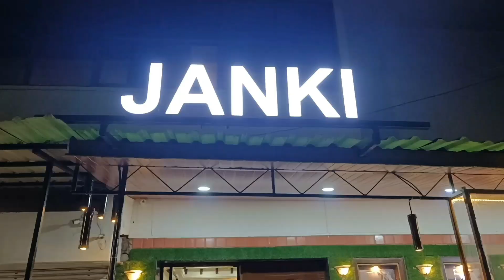कोल्हापुरातील साठमारी थाळी कितीजण ही खा फक्त Rs. 370 सोबत 10% सूट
धन्यवाद मित्रानो.

Address
Hotel Janki
Sathmari, Mangalwar peth,
Near Gokhale College

हॉटेल जानकी
हॉटेल जानकी हे कोल्हापूरमध्ये गोखले कॉलेज जवळ साठमारी मैदानाच्या अगदी समोर नव्यानेच सुरू झालेलं हॉटेल आहे या हॉटेलला आपल्याला इराणी खीमा, चिकन थाळी, चिकन मसाला थाळी, मटण थाळी, लेगपीस थाळी, बटर चिकन यासोबतच आपण वेगवेगळ्या डिशही मागू शकतो. या जानकी हॉटेल ने समोरील साठमारी मैदानाच्या नावावरुन प्रसिद्ध अशी साठमारी थाळी ग्राहकांच्या सेवेसाठी आणलेली आहे. या साठमारी थाळीमध्ये आपणाला चिकन, मटन, खिमा, लेग पीस, अंडा करी, वझडी फ्राय इ. अशा भरपूर प्रकारच्या डिश एकाच थाळी मध्ये दिल्या जातात. या साठमारी थाळीच वैशिष्ट्य म्हणजे ही साठमारी थाळी एकट्याला न संपणारी आहे कारण थाळीमध्ये भरपूर आपल्याला खायला मिळतं आणि या थाळी ची किंमत 410 आहे सोबत आपल्याला 10% डिस्काउंट दिला जात तर अशी ही साठमारी थाळी खायला तुम्हाला नक्की जानकी हॉटेल ला जाव लागतय...
धन्यवाद
@Foodie Lucky

Hotel Janaki
Hotel Janaki is a newly opened hotel in front of Sathmari Maidan near Gokhale College in Kolhapur. You can order Iranian Khima, Chicken Thali, Chicken Masala Thali, Matan Thali, Legpiece Thali, Butter Chicken and other dishes. This Janki Hotel has brought a famous Sathmari Thali for the service of customers by the name of Sathmari Maidan in front. In this sathmari dish you can have chicken, mutton, khima, leg piece, egg curry, wazdi fry etc. Many such dishes are served in one dish. The specialty of this Sathmari Thali is that this Sathmari Thali is not an end in itself as you get a lot of food in the plate and the price of this plate is 410 and if you are given 10% discount then you have to go to Janaki Hotel.
@Foodie Lucky

kolhapur food tour
kolhapur food near me
kolhapur food industry
kolhapur food home delivery
kolhapur food technology college
kolhapur food speciality
kolhapur food blog
kolhapuri food in mumbai
kolhapur food and drug department
kolhapur best food
food technology colleges in kolhapur
dyp mall kolhapur food court
csiber kolhapur food technology
kolhapur food delivery
kolhapur food destinations
kolhapur eateries
kolhapur food recipes
kolhapur food festival 2021
kolhapur famous food
kolhapur famous food places
kolhapur famous food items
kolhapur free food
kolhapur famous food joints
food festival kolhapur
food garage kolhapur
kolhapur food hotels
kolhapuri food in thane
kolhapuri food in pune
kolhapuri food in bangalore
kolhapuri food in delhi
kolhapuri food in nagpur
dj kolhapur 2020
dj kolhapur
kolhapur famous food list
sayaji hotel kolhapur food menu
food mood kolhapur
food mood kolhapur tarabai park
kolhapur famous food name
kolhapur online food order
food production kolhapur
kolhapur famous food restaurant
kolhapur seafood restaurant
sayaji hotel kolhapur food rates
kolhapur food specialty
kolhapur street food
kolhapur street food video
kolhapur famous street food
food saga kolhapur
food space kolhapur
siber college kolhapur food technology
shivaji university kolhapur food technology
kolhapur famous veg food
food villa kolhapur
k v foods kolhapur
kolhapur famous for which food
kolhapur snacks